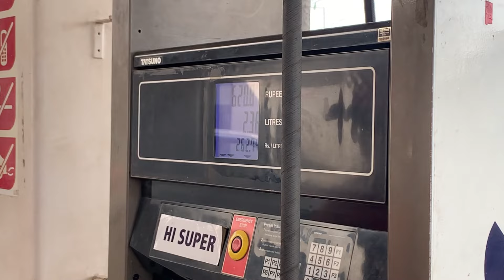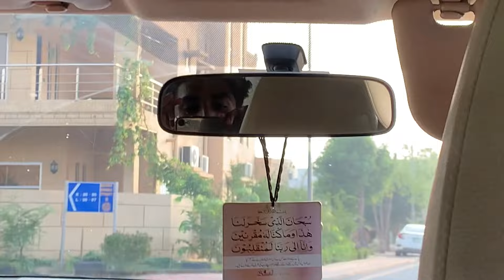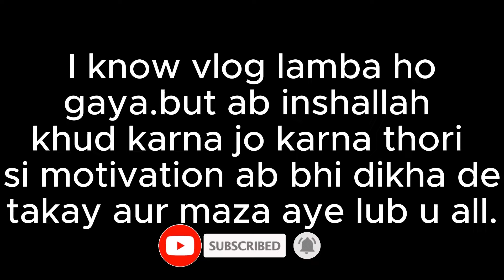Ducky Bhai Se Milnay Unke Ghar Gaye😍Ducky Bhai Home Address🥲Winterland Bahria Lahore || Vlog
Agar Is Video Ma Kuch Galat Lagga Ho To Ma Maffi Mangta hun Ap Sabsay Laikin Jitni Meri buri Hallat Hui Ha 2 Years Ma Yaha Jatay Jatay Ma Chahta Hun Aur Kisi Ki Na Ho Choro Ducky Ko Aur Apnay Dam Per Bano Yeh Aisay Kisi Se Nai Miltay🥲 Soory Ducky Bhai But Its True🤐